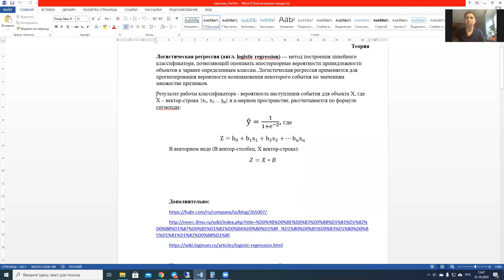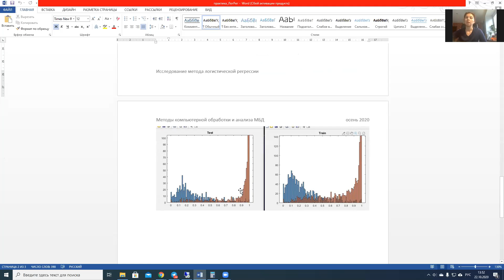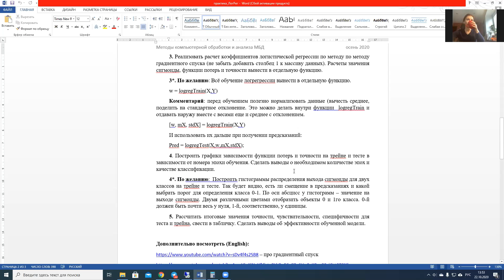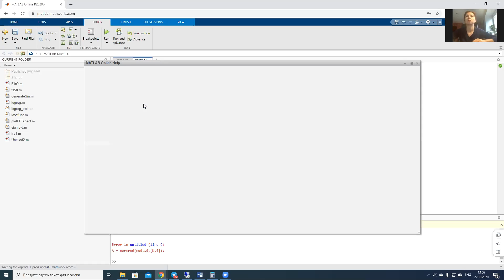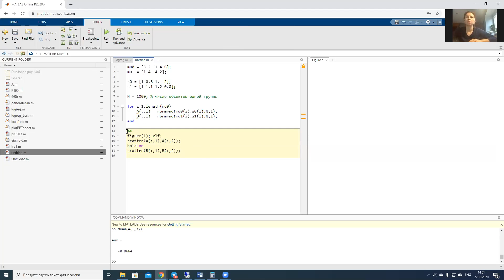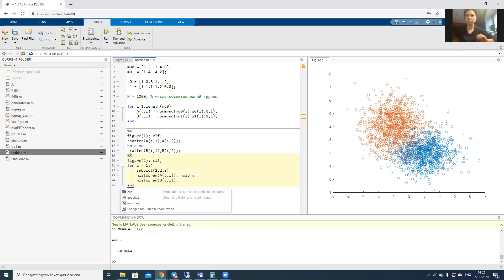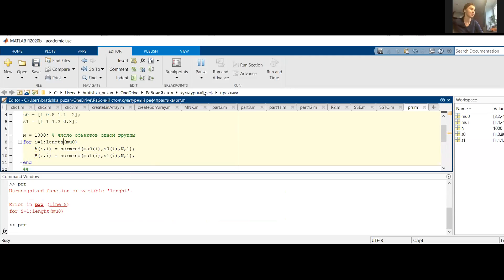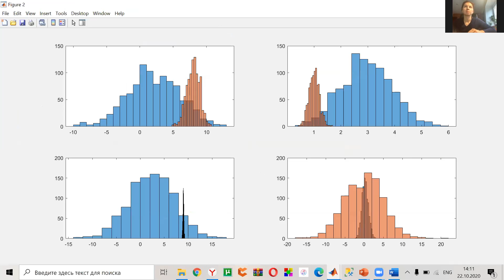Логистическая регрессия, практика, часть 1: генерация модельных массивов данных.